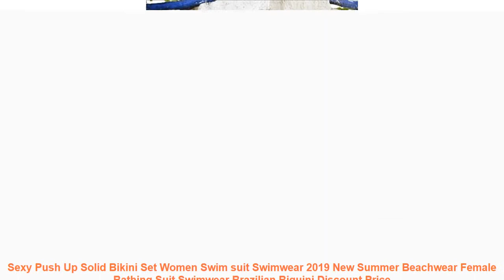Sexy Push Up Solid Bikini Set Women Swim suit Swimwear 2019 New Summer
Review Sexy Push Up Solid Bikini Set Women Swim suit Swimwear 2019 New Summer Beachwear Female Bathing Suit Swimwear Brazilian Biquini with FREE Worldwide Shipping!  Check Discount Offer

Notice
1inch=2.54cm
1. Please refer to size chart before buying. Do not select directly according to your habits.
2. The size may have 2-3cm difference due to the manual measurement.
Bust
This is not your bra size
Wear an unpadded bra (your dress will have a built-in bra)
Waist
Find the natural waist. this is the smallest part of the waist
Usually about 1 inch above belly button .keep tape slightly loose to allow for breathing room
Hips
Find the widest part of hips
Usually about 7 inch below natural waist .tape should brush across both hipbones
Payment
1.AliExpress supports Visa.Boleto.MasterCard.Maestro Debit Card.Western Union.Webmoney.QIWI and wire Transfer via banks.
2.If you still have any questions on the payment.
Shipping
1.We will send the items within 3-5days once system confirms buyers payment.
2.The shipping cost does not include any import taxes.the buyers are responsible for customs duties.
3.We will refund buyers if buyers return the items within 15 days of buyers receipt of the items for any reason. However.the buyers should bear the return shipping freight and make sure that the items returned are in their original conditions.
4.Items are shipped by AliExpress Standard Shipping .
AliExpress Premium Shipping.
ePacket.reach most of countries within 15 to 35 bussiness days. Delivery time depends on destination and other factors.it may take up to 60 business days.
5.If you want to get the item faster.please contact us to pay additional freight. we can offer you the following faster and cheaper shipping ways:UPS.DHL.Fedex.TNT.DEPX.EMS.Via these ways. you can get the item within about 5-7 business days.
Feedback
1.Your satisfaction and positive feedback is very important to us.Please leave positive feedback and 5 stars if you are satisfied with our items and services.
2.If you have any problems with our items or services.please feel free to contact us first before you leave negative feedback.We will do our best to solve any problems and provide you with the best customer services.
Item Type: Bikinis Set
Gender: Women
Waist: Mid Waist
Support Type: Underwire
With Pad: No
Pattern Type: Solid
Model Number: 1909
Material: Polyester
Fit: Fits true to size. take your normal size
Bra